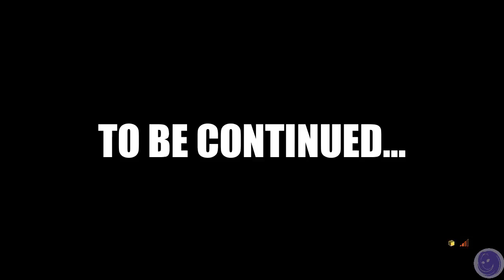MEET YOUR NEW CELLMATE! - A Way Out | Part 1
Turns out two jailbirds have something in common: They wanna find a way out! But that can't happen when we keep finding a way into trouble!